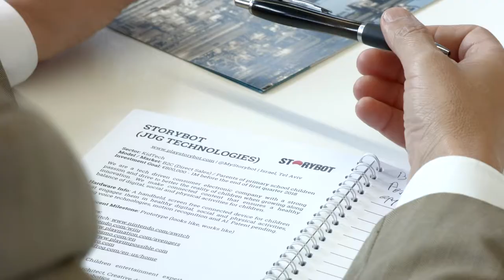Startupbootcamp IoT - Innovating with our Partners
Now in its second year, Startupbootcamp IoT is a three month program accelerating the growth of IoT and hardware startups. We are supported by a number of corporate partners who provide our startups with access to mentors, strategic advice and pilot programs. In this video we talk to some of those partners about why collaborating with Startupbootcamp IoT is so important for their business.